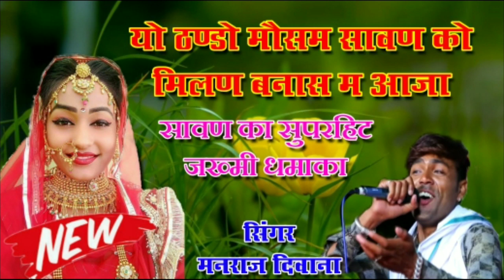Songs 218 dj king सिंगर मनराज दिवाना !! प्रियंका रोती-रोती आगी नदी की तिरया प/सावण का सुपरहिट सोंग म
मनराज दीवाना, manraj diwana Full hd Vidios, hanuman gurjar nimod, hanuman gurjar song, Manraj diwana New Song 2018,